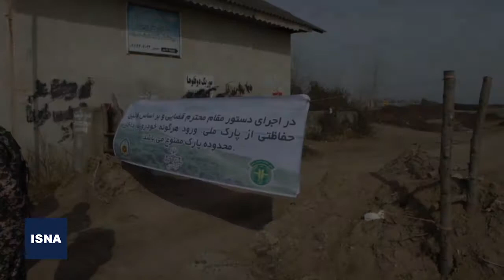ممنوعیت ورود به تنها پارک ملی خشکی - دریایی شمال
پارک ملی بوجاق کیاشهر، تنها پارک ملی خشکی - دریایی موجود در شمال کشور است. این پارک کریدور مهاجرت پرندگان و یکی از مناطق اصلی زمستان گذرانی پرندگان مهاجر از سمت سیبری به طرف گیلان است. رودخانه سفیدرود زایشگاه طبیعی ماهیان استخوانی و خاویاری از منطقه بوجاق می گذرد و هر ساله مرغابی سانان، قو، پلیکان و انواع پرندگان مهاجر به این محل می آیند. با این حال از زمان تاسیس این پارک، مسیر ورودی آن برای تمام مردم باز بوده است. روز پنجشنبه ۹ بهمن ۹۹ فرمانده یگان حفاظت محیط زیست گیلان برای جلوگیری از تخریب و آسیب به این منطقه ورود خودروها به آن را ممنوع کرد.